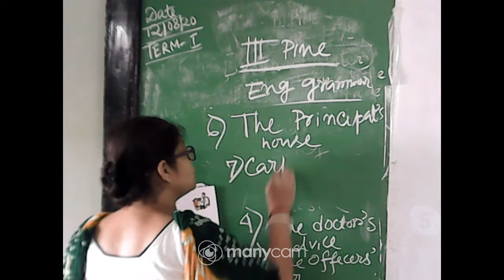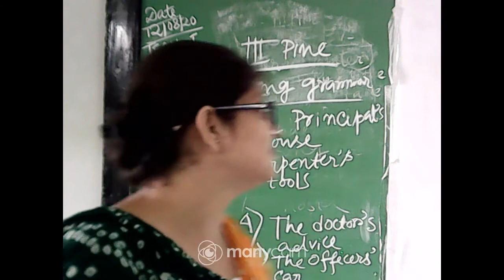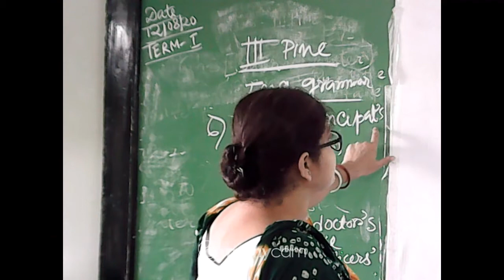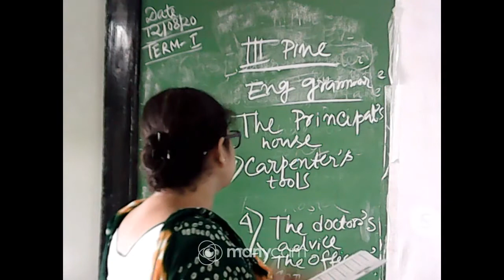CLASS III ENGLISH LIVE